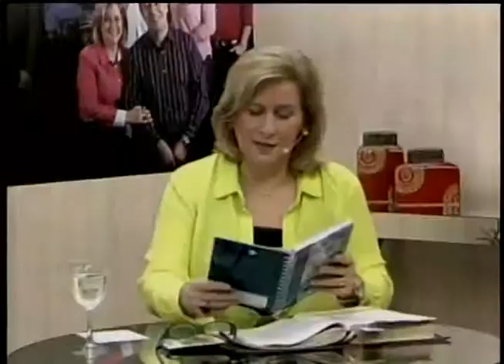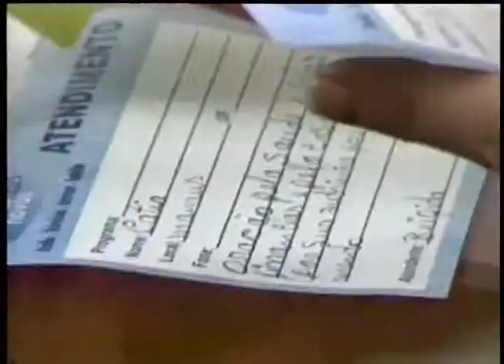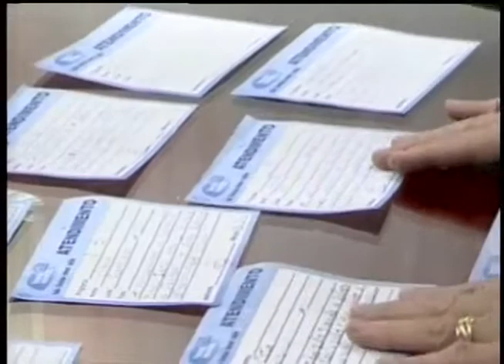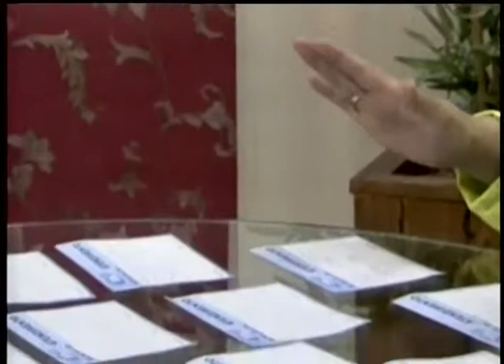Abrindo a Biblia 30-10-2013